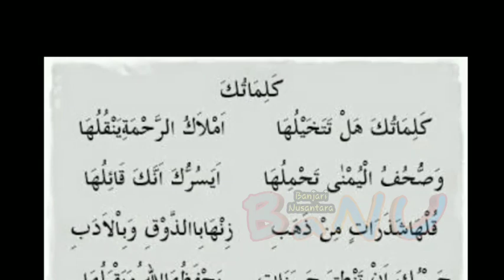KALIMATUKA - Jabal Tsuro - BAnjari NUsantara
grup al-banjari Jabal tsuro - Jombang